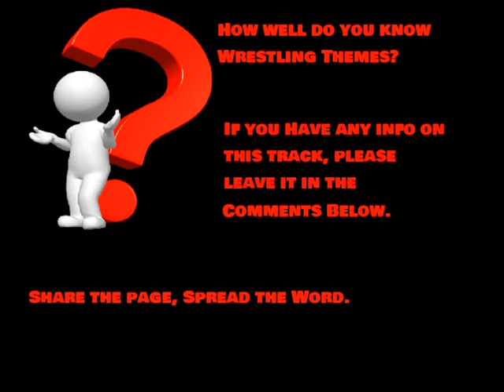Mr Saito - WCW Theme???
I've been collecting Wrestling themes for many years, however, I've come across a lot of music claiming to be themes from the world of wrestling. All of the videos on this channel will be themes that I have no info about. I will post the title that came with each theme.